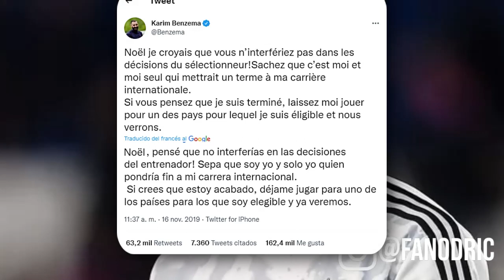LOS GRANDES AUSENTES DE CADA MUNDIAL 🏆 ENTRE LESIONES Y TRAGEDIAS